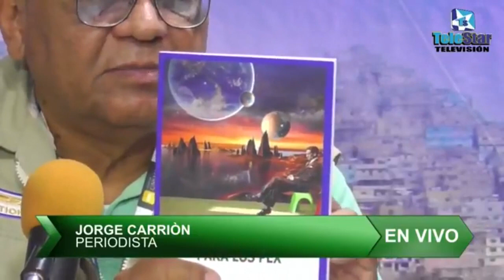VISIÓN VECINAL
Con Guillermo Guillespie por TELESTAR TELEVISIÓN.